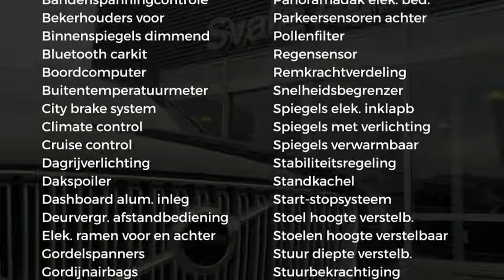Volvo V40 T3 152PK Inscription Luxury Line